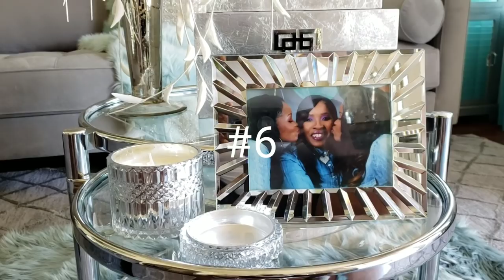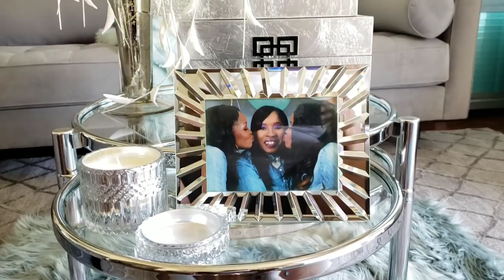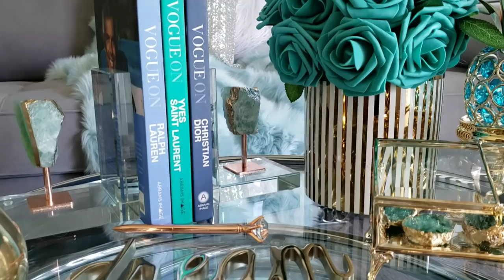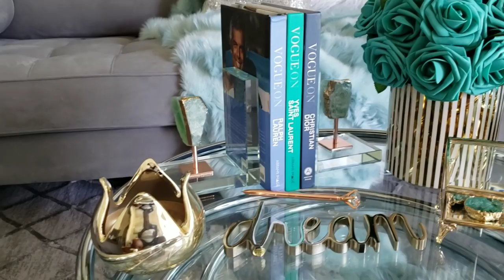How to style your Coffee Table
How to style your Coffee Table (13 different ideas)

Home Goods Items
All pillows
Teal jar
Dog
White and grey coasters
Geraniums in mercury vase
Tall mercury candle holder
Glass container
Aqau candle
Spike candle holders
Agate book ends
Gold floral candle
Bird tray
Bronze pen
Dream sign
Gold mercury apothecary jar
Marble vase and tray

Zgallerie Items: ming boxes, tall vases
Silver pin, diamond ring, aqau throw
Mini Ellipse vase, Victorian candle holders,
Tall mercury vase with white stemz
Crystal ball decor

Hobby Lobby Items:
Florals stems
Agate pieces

Rooms to Go:
Coffee table
Sofa

Itsy shop Artful Libray
Silver and white designer books

Burlington Item
Bling  candle holder
Spike candle, diffuser and vase
Mercury glass candle holders

Pier 1
Teal and gold pineapple

Ross
Spiked tray
Gold and white striped vase
White and gold candle

Dollar tree
Gold candle holder

Want to send me friend Mail
Home Body with Forlisa
Houston, Tx.
77226